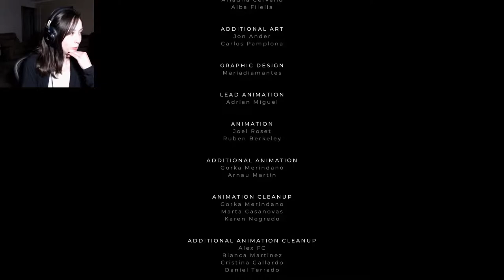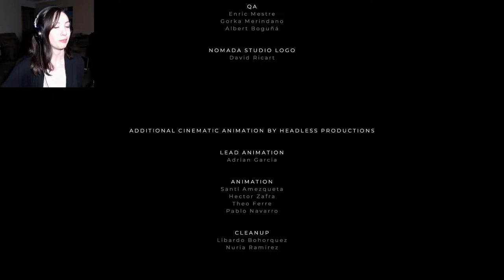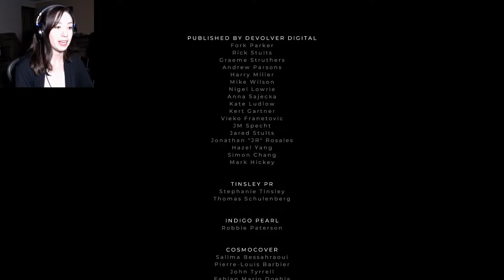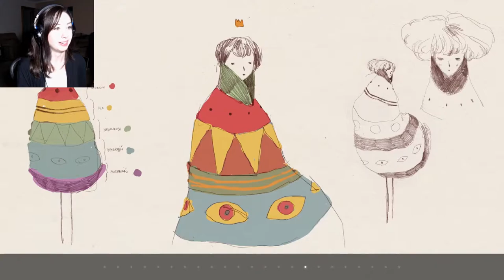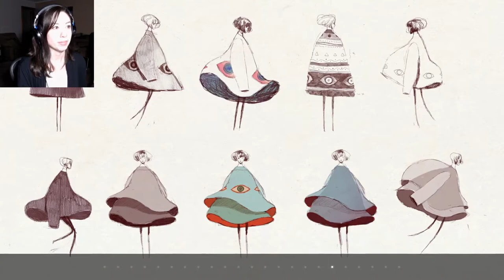Acceptance | GRIS - Part 8 (end)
We have reached the epic conclusion of Gris. Although it was a short game, it was definitely worth the purchase. The music and visuals were absolutely breath taking. The symbolism was truly moving and mysterious. Easily one of the best games I've ever played.

Gris is a beautiful exploration game set on a water colour canvas. Follow Gris through her pain in an ever changing reality.
I strongly encourage the use of headphones because the atmosphere is incredible.

Want to give streaming a go? Try Streamlabs. It's free and super easy to use